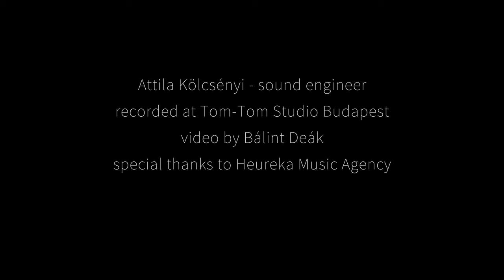kazohin - Birth to the Earth feat. Enikő Szabó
"Enikő Szabó - vocals"
"Tamás Kovács - guitar"
"Pál Lombos - double bass"
"Szabolcs Szász - accordion"
"Balázs Szikora - djembe"
"Péter Szűcs - clarinet"

"Attila Kölcsényi - sound engineer"
"recorded at Tom-Tom Studio Budapest"
"video by Bálint Deák"
"special thanks to Heureka Music Agency"

Lyrics:

You can come
You may come
From the place
Where is no time
Nor space
You will come, you will come.
You're frozen
You're frozen
Lost in your roots
In the woods
Sullen and confused
Feel my power is flowing through
Eternal
Feel my love is flowing through
Eternal
Hoo.. ee.. oo.. hoo. ee.. ah.. ee. oo.
Bring your song
Bring your dance
And they will bring you through.
At the gate
Of time and space
Breath
Pulse
Flow in love.